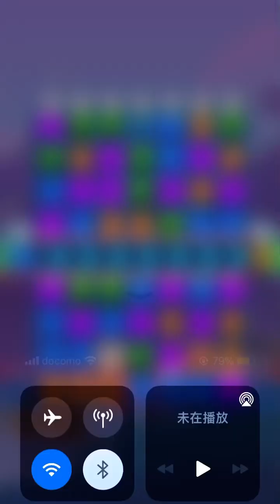Candy Crush 8031-8035 (phone version) happy play~